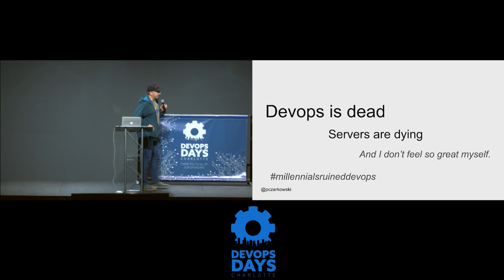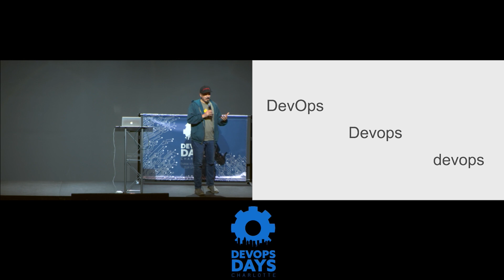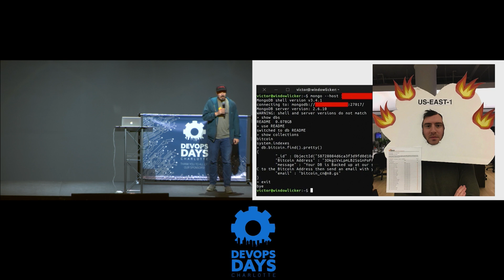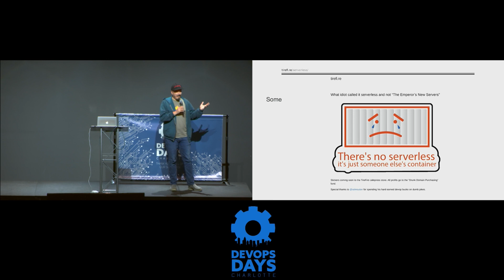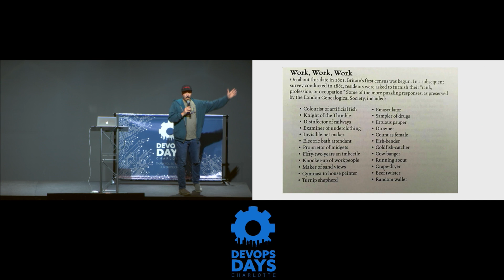Paul Czarkowski - DevOps is Dead, Servers are Dying, and I Don't Feel so Great Myself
Devops Days Charlotte 2019